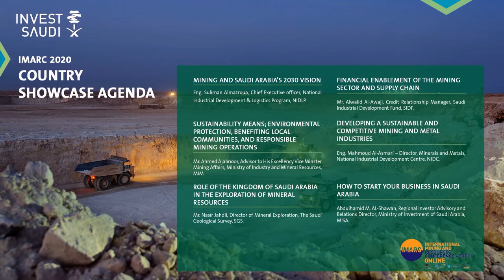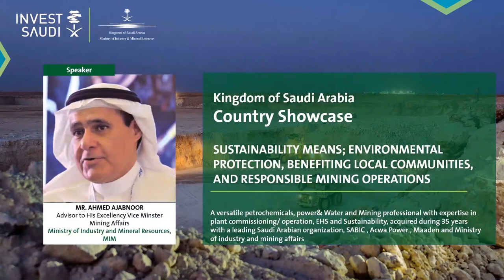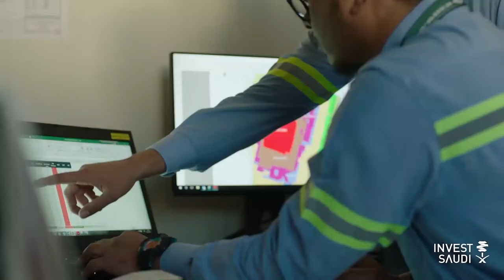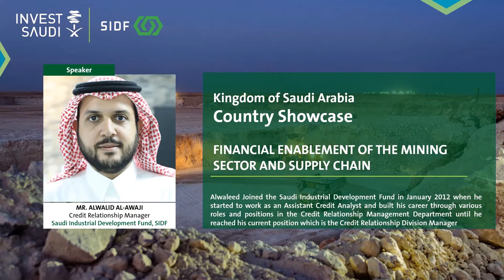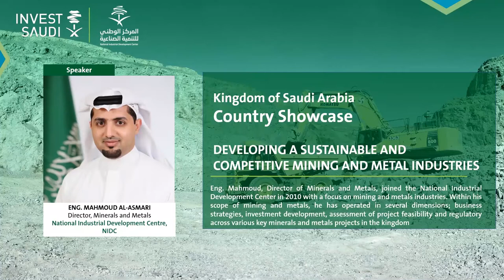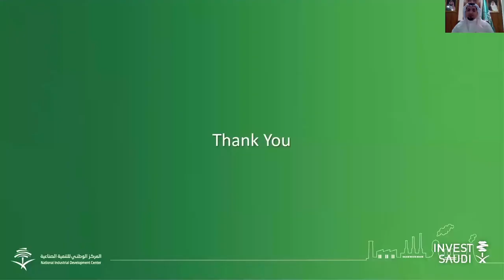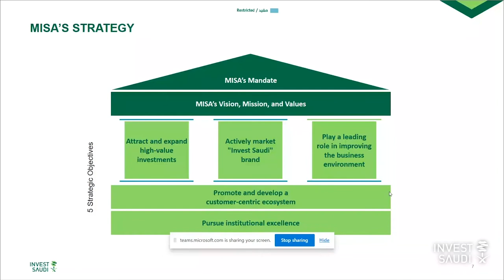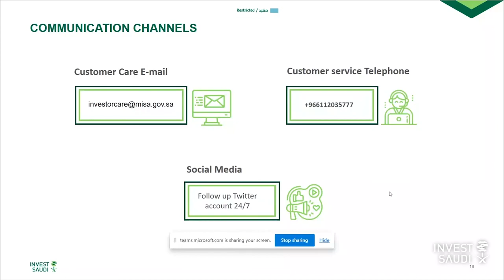Kingdom of Saudi Arabia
This one hour session by the Saudi Arabian Government was presented at the 2020 International Mining and Resources Conference (IMARC) Online and provides insights to mining in Saudi Arabia.

02:03 Mining and Saudi Arabia’s 2030 Vision: Eng. Suliman Almazroua, Chief Executive Officer of National Industrial Development & Logistics Program

09:21 Sustainability Means: Environmental Protection, Benefiting Local Communities, and Responsible Mining Operations. Ahmed Ajabnoor, Advisor to His Excellency Vice Minster Mining Affairs of Ministry of Industry and Mineral Resources

21:28 Role of the Kingdom of Saudi Arabia in the Exploration of Mineral Resources: Nasir Aljahdli, Director of Mineral Exploration, SGS of Saudi Geological Survey

29:17 Financial Enablement of the Mining Sector and Supply Chain: Alwalid Al-Awaji, Credit Relationship Division Manager of Saudi Industrial Development Fund

34:58 Developing a Sustainable and Competitive Mining and Metal Industries: Eng. Mahmoud Al-Asmari, Director, Minerals and Metals of National Industrial Development Centre

48:06 How to Start your Business in Saudi Arabia: Abdulhamid M. AL-Shawan, Regional Investor Advisory and Relations Director of Ministry of Investment of Saudi Arabia